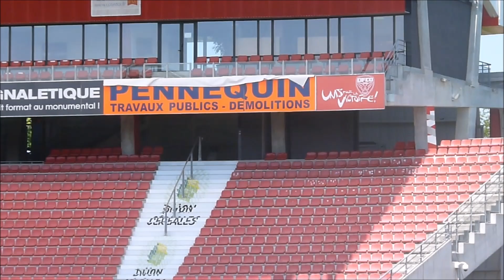démolition d'une tribune au stade de foot Gaston Gérard à Dijon #3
démolition d'une tribune au stade de foot Gaston Gérard à Dijon par PENNEQUIN et la DEM 50